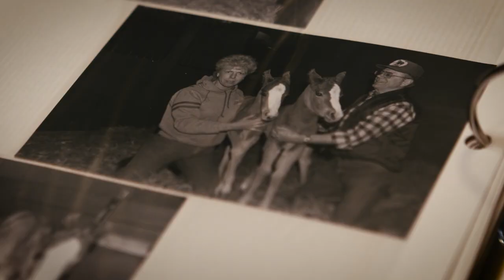Starting My Best Career in Horses and Art at 60-Years-Old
Often Jack Berglund wakes up at night with an idea for the next thing that he wants to create. He and his wife liked Balikun horses, and they became popular at the time when they were buying them. They would buy Balikun horses and resell them, and soon their passion turned into a little business. Later on, Jack learned how to weld from his brother-in-law, who thought that he could use more to do. So at 60-years-old Jack learned to weld. He started with horseshoes and then moved on to create even more elaborate metal pieces.